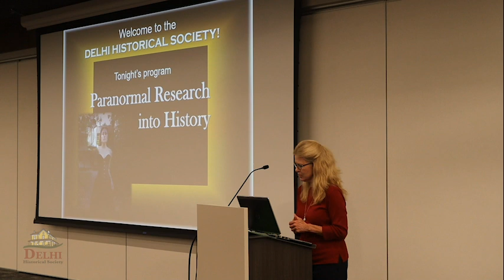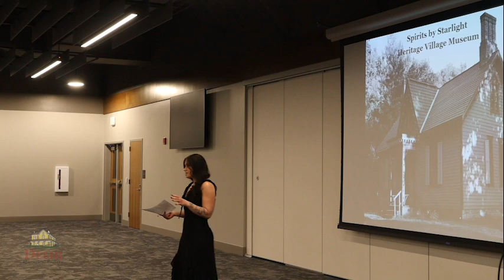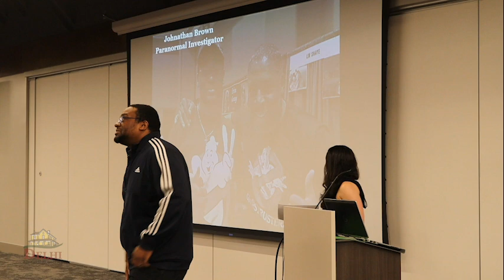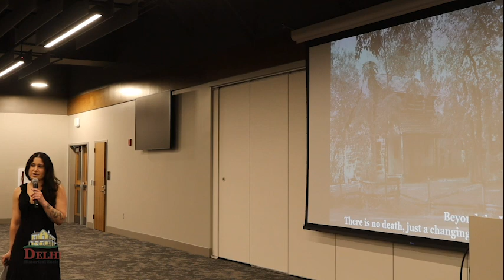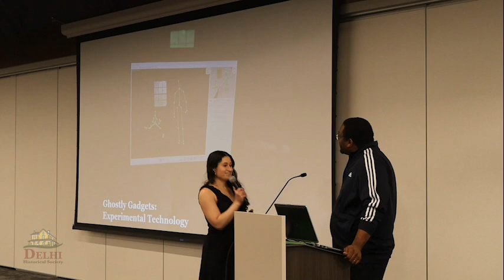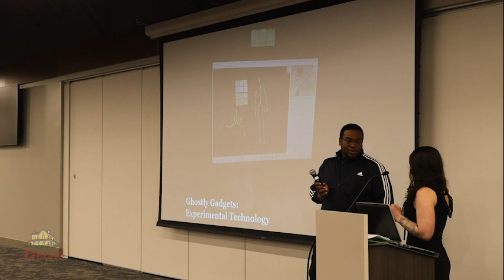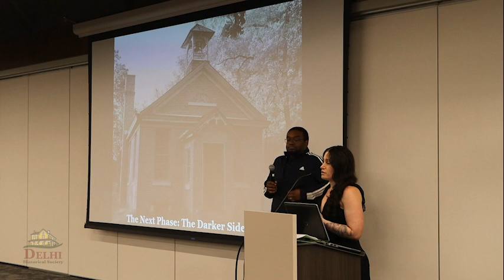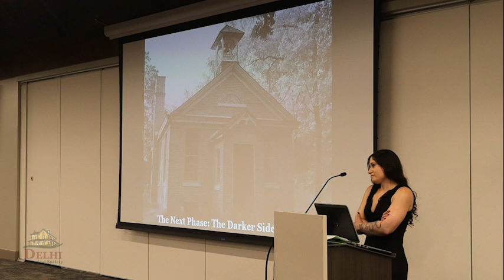Paranormal Research Into History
Delhi Historical Society presents "Paranormal Research Into History" by Violet Shindler and Johnathon Brown.

Recorded live October 14, 2024 at the Delhi Event Center at Delhi Towne Square